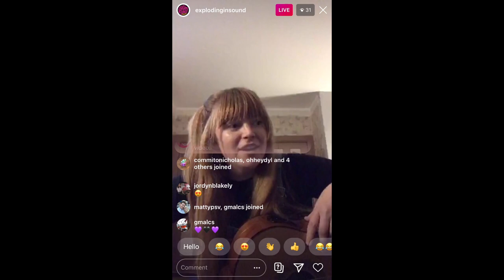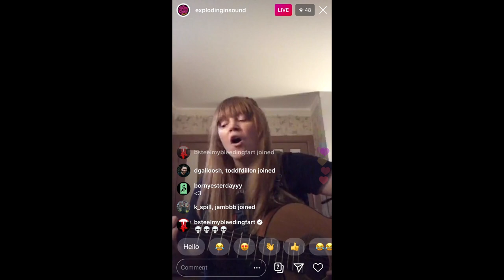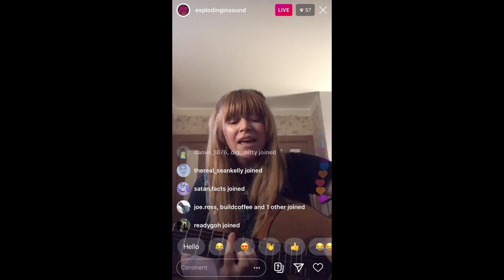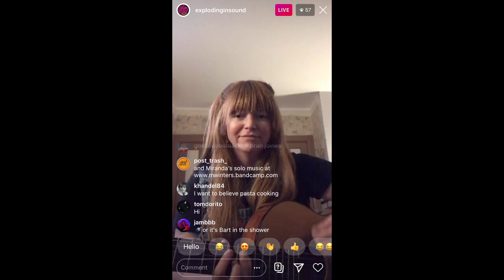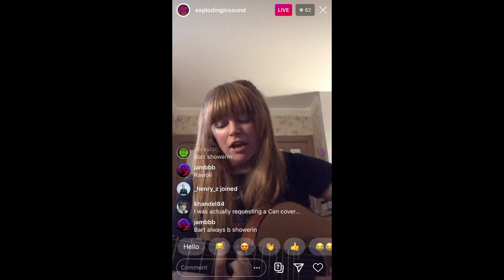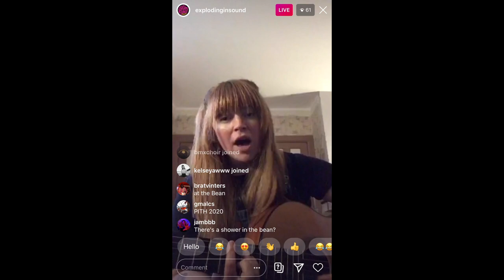Melkbelly - Exploding In Sound LIVE Stream (4/28/20)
Originally broadcast from Exploding In Sound's Instagram on a Tuesday evening of Quarantine!

Melkbelly just released an incredible record, please go support them!

*** D I S S E N T E R ***